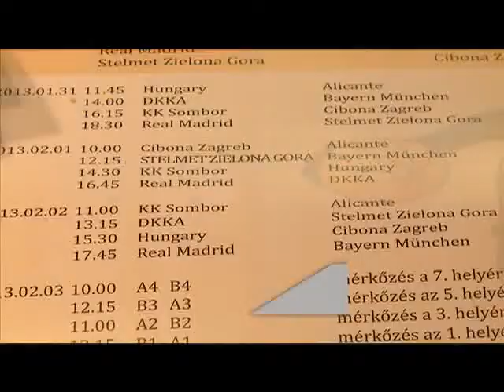Torna neves csapatokkal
A fiatal kosarasok is megmutatják magukat, hiszen csütörtökön kezdődik a Szent István Kupa nemzetközi torna. A Dávid Kornél Kosárakadémia 16 évesei is izgatottan készülnek, hiszen eddig nem tapasztalt erősségű mezőnyben, igazi klasszisjelöltek ellen mutathatják meg tudásukat. Csütörtökön a Bayern München, pénteken a Real Madrid vár rájuk.